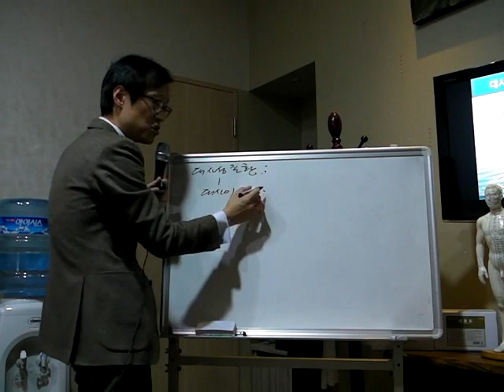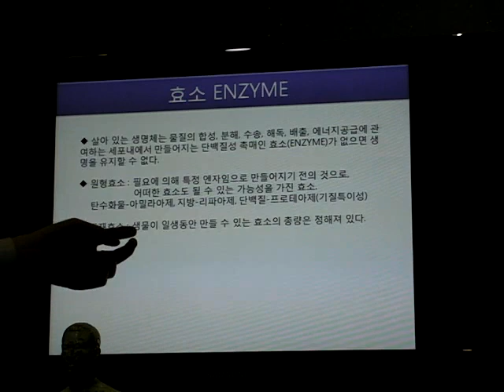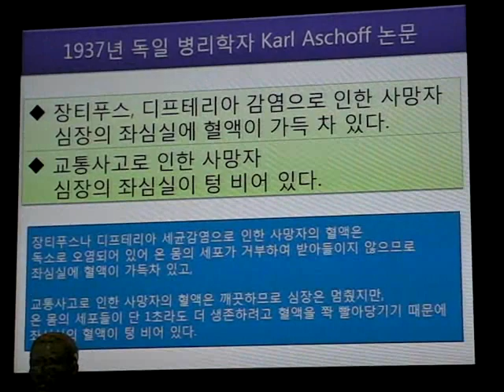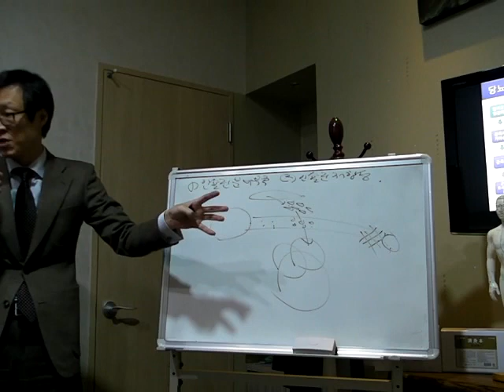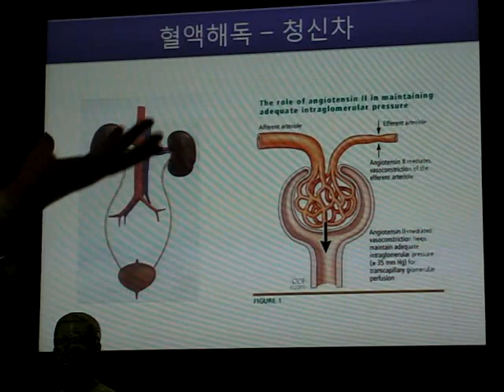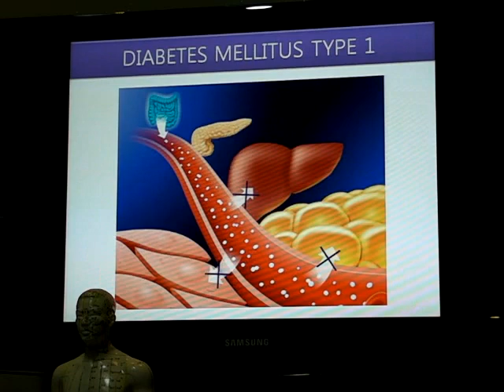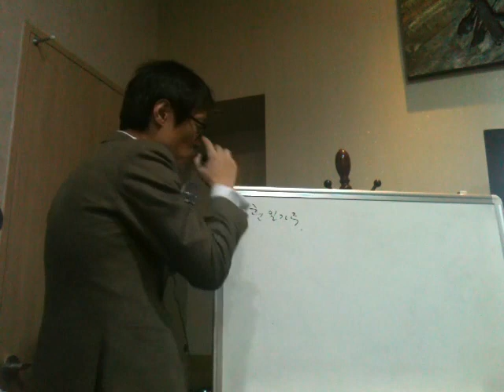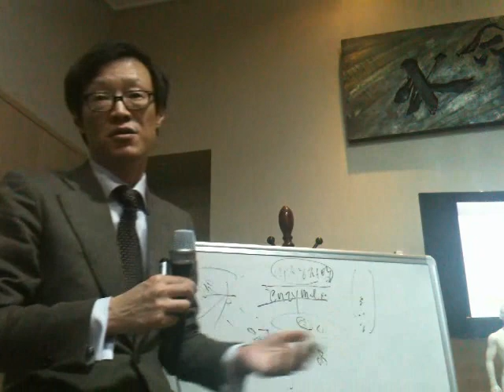효소에 대하여 이정훈 - 생명수 한의원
효소에 대하여...